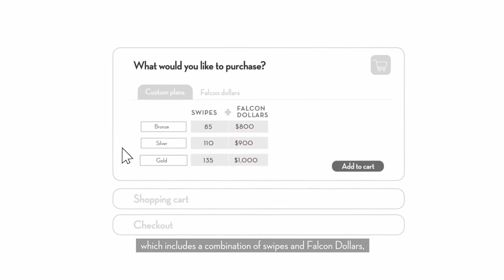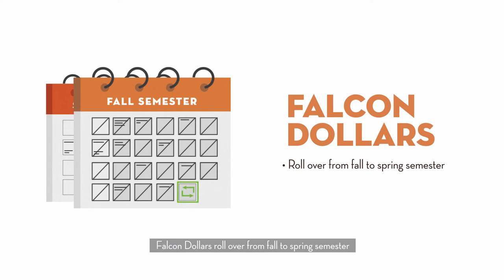Meal Plan Options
We're back with Episode 3: Meal Plan Options. Got questions? Drop them in the comments for us to help!